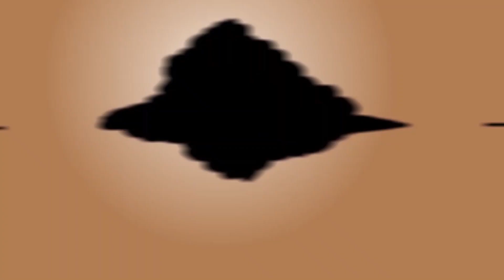Ekacakra Bagian 2 | Bhima Melawan Raksasa Baka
Berdasarkan nasehat dari Bagawan Abyasa pandawa dan ibunya pergi ke Desa Ekacakra. Disana mereka tinggal di rumah keluarga brahmana. Ikuti kisah Pandawa dalam kisah Mahabaharata ini.

Terimakasih sudah berkunjung dan menonton video kami. Silahkan berikan komentar, share dan tekan tombol like agar kreator lebih semangat lagi untuk melanjutkan cerita ini. Jika ingin memberikan dukungan silahkan tekan tombol gabung menjadi Sahabat Singaraja Animasi. Terimakasih, salam rahayu.